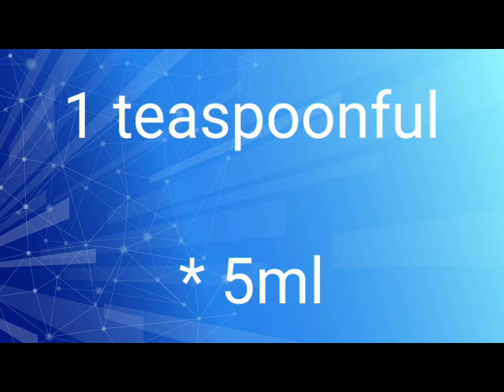WHAT is the right measurements for common household measures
the common househlod.measurements:

1 teaspoonful = 5ml

1 tablespoonful = 15ml

(official) 20drops = 1ml water